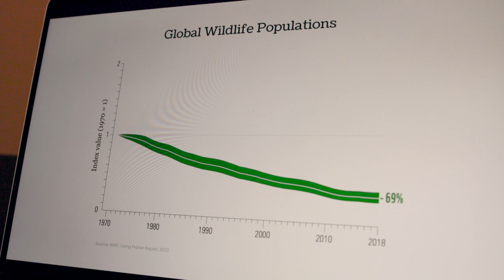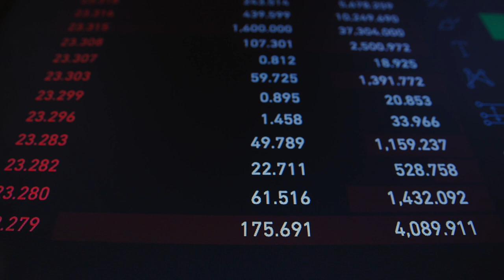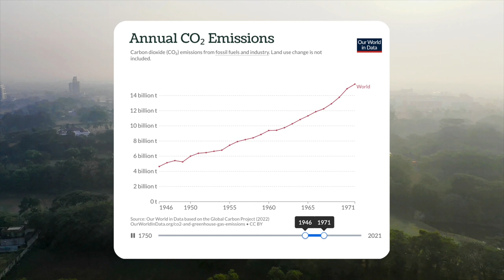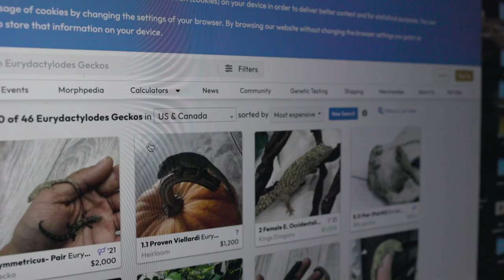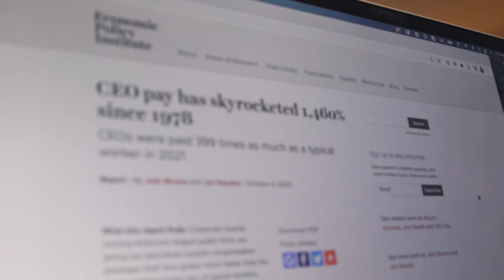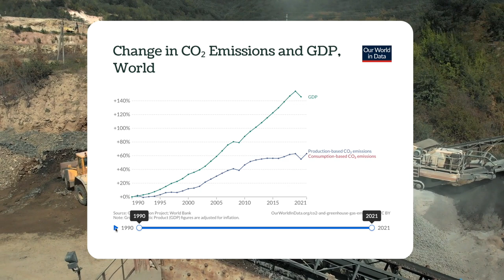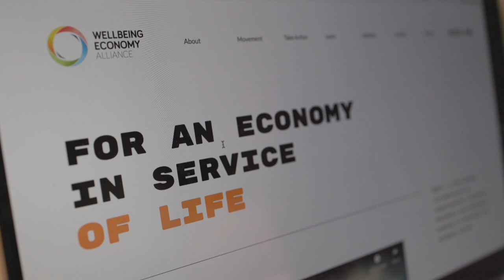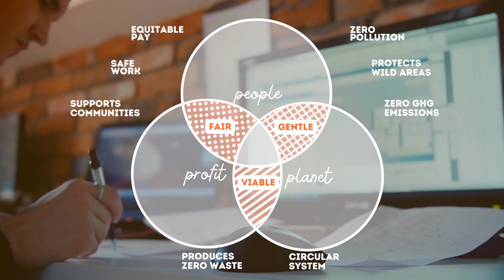Is sustainable business possible? // Climate Workspace Episode 4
Business runs our societies and has improved the living standards of many people. But it has also put humanity on a disastrous path. What do we need to do to transform business to make it sustainable?

In this fourth episode of Climate Workspace, we look into the history of how business came to run our societies, the problems it has caused, possible solutions and what we can each do now to make our work sustainable.

00:00 Introduction
01:43 The History
07:06 The Problems
18:56 The Solutions
25:13 Sustainable Business

*Correction*

At 9:23 the narration says "We are currently experiencing the effects of around 1.2º of warming..." It should say "1.1º of warming" - Source

M I N I   C L I M A T E   S U M M I T

The Hive Initiative helps organisations include their employees in their climate work with a workshop called the Mini Climate Summit. See more details and get one for your org here:

Climate Workspace is a project by the Hive Initiative. We are committed to scaling educated and empowered societies.

"Like" to let us know if we should make more videos like this one.

Video + Narration
Erin Gallup